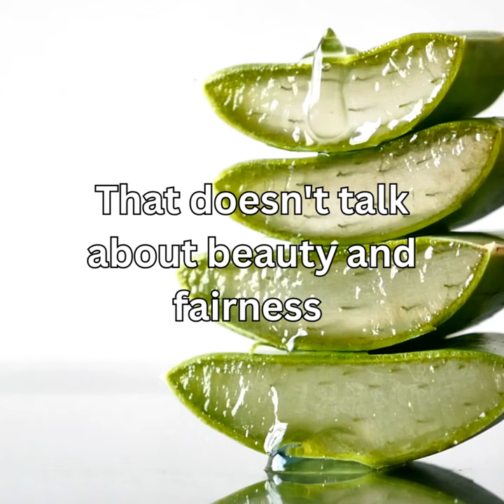ESSENCUALS | TEASER VIDEO | SKIN CARE | CONFIDENCE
"Essencuals - Celebrate your Skin - Confidently
Welcome to Essencuals, where beauty is not a standard, but a celebration of uniqueness! We're on a mission to redefine skincare by addressing the often overlooked needs of covered body parts. Our formulations are crafted with care, embracing nature's gifts and innovative science.
Why Essencuals?
🌿 Unique Focus: We cater to the specific needs of covered body parts, providing targeted solutions for total skin wellness.
✨ Confidence Over Beauty: We don't just talk about beauty; we emphasize confidence and self-love. It's about feeling great in your skin, no matter the societal standards.
🌎 Global Ingredients: Our products boast a fusion of globally sourced, premium ingredients, ensuring the highest quality formulations.
Empowering skincare tips
Exclusive product launches
Real stories of confidence
And a celebration of you, just as you are!
Embrace the Essencuals lifestyle – because you deserve skincare that goes beyond the surface. 💖 Essencuals SkincareRevolution ConfidenceUnveiled"